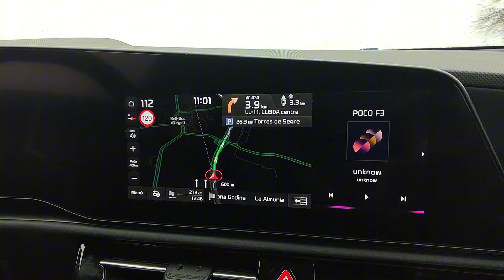Viajando en ev: Kia E Niro (VII) I Continúa la aventura de viajar en coche eléctrico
Continuamos la aventura de este viaje en eléctrico con alguna sorpresa.

Si quieres disfrutar de cargas en Repsol durante un año al 50% contrata con ellos a través de este link y recibe 40€ extra en tu cuenta.

Dónde quiera que estés, ¡¡Mil gracias por vernos!!

Alya